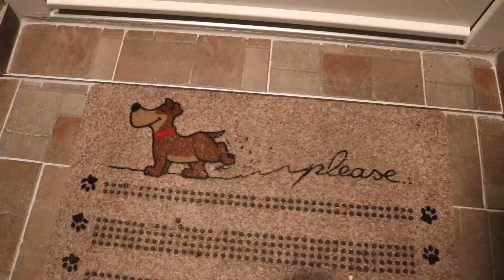Bajadera - brzo, jednostavno i bez pečenja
Još jedan od omiljenih brzih kolača koji će vas oduševiti, a uz sve to i bez pečenja.

Sastojci/Ingridients:
250 g šećera / of sugar
100 ml vode / of water
150 g margarina / of butter
150 g mljevenih oraha / of walnuts
150 g mljevenog keksa / of digestive biscuit
100 g čokolade za kuhanje / dark chocolate
Za glazuru
100 g čokolade za kuhanje / of dark chocolate
50g maslaca ili margarina / of butter